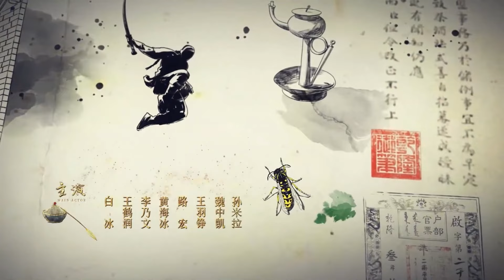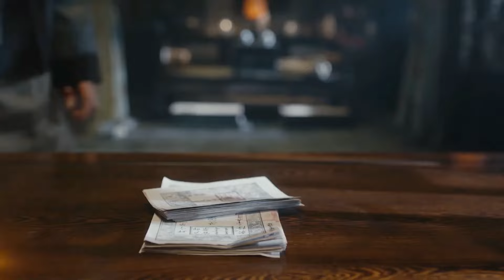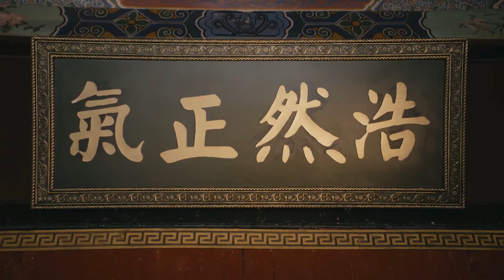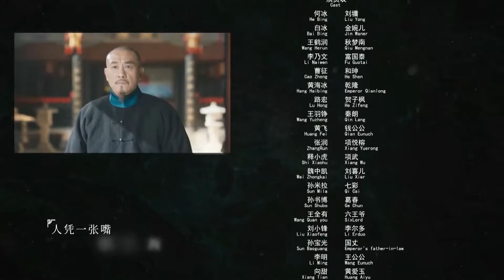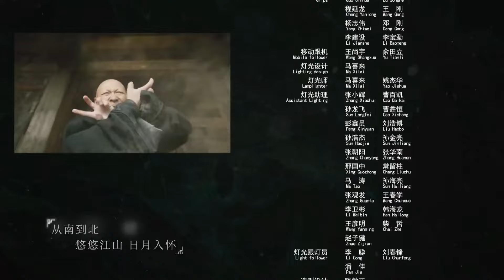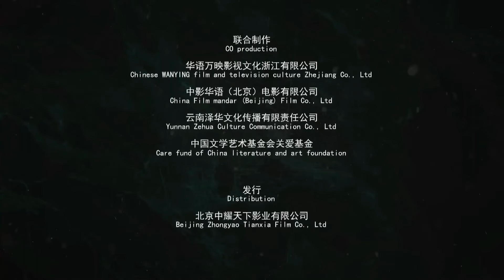الحلقة 27 من دراما المغامرة و الاثارة ( لـيو يـونغ يسعـى لحـل القضيـة | Liu Yong Pursues the Case )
تتحدث قصة الدراما عن محقق بارع و عبقري و هو الافضل في البلاد . يقرر اخذ اجازة لكي يرتاح و لكن سرعانما تحدث قضية كبيرة بين مسؤولي الدولة فيطلب منه الملك تولي القضية و حلها خلال عشرين يوم فقط . هل سيتمكن محققنا العبقري من حلها؟ و ما هي ملابستها؟